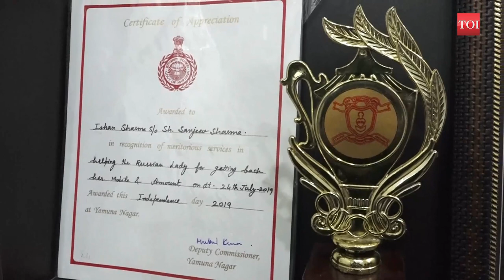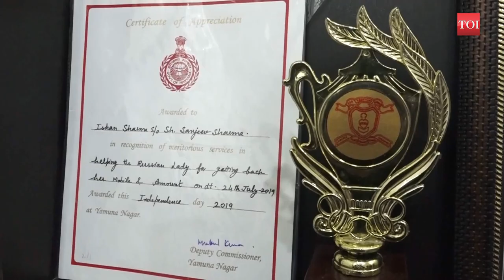Yamunanagar boy to receive 'Bal Shakti Award' for helping Russian woman in distress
Ishan Sharma, 15-year-old boy from Yamunanagar will receive 'Bal Shakti Award' for helping a Russian woman in distress. He will receive this award from President of India Ram Nath Kovind  in New Delhi on January 22. Ishan lend a helping hand to Titova Elena of Russia, who was cheated by her boyfriend on the pretext of marriage and robbed her of 14,606 USD in July 2019. Ishan said, 'I feel very proud. I helped a Russian woman in her times of trouble. I want to motivate everyone to come forward and help others in a similar way.'